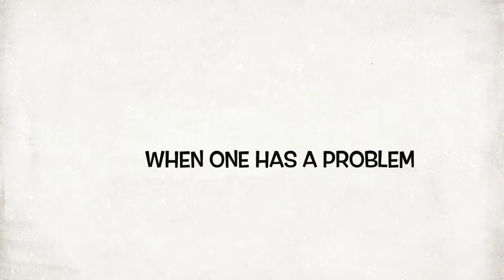Detective Goofball (Announcement For New Short Film!)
A film produced by Josiah and Brennan, or J & B Productions. Coming to Kroken212 this February (Feb 10th, 2019)